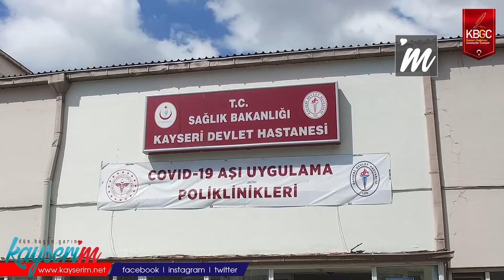Kayseri'de Aşıya Yoğun İlgi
KAYSERİ,(BGC)-Kayseri Devlet Hastanesi'ne aşı olmaya gelen vatandaşların sayısı hızla artıyor.

Türkiye genelinde COVID-19 vakalarının 23 Temmuz'da 10 bin barajını aşarken, 5 Temmuz'dan beri COVID-19 hasta sayısının paylaşılmadığı görüldü. Hâlihazırda vakaların sayısı 20 bine dayanarak 19 bin 761 olarak kaydedildi. COVID-19 vakalarının Temmuz başından itibaren Türkiye genelinde ve Kayseri'de artışa geçmesi ile birlikte Kayseri Valisi Şehmus Günaydın ve İl Sağlık Müdürü Ali Ramazan Benli, vatandaşlara çağrıda bulunmuştu. Yaşanan sürecin ardından Kayseri Devlet Hastanesi COVID-19 Aşılama Polikliniği'nde aşı olmak için gelen vatandaşların çoğaldığı gözlemlendi.

Polikliniğe aşı vurulmaya gelen Ahmet Oğuz, aşılamada gelinen durumdan memnun olduğunu, hastanenin önünden geçerken bu yerin dolu olduğunu gördüğünü ve Kayseri'nin aşılama haritasında mavi renge dönmesi için halkın aşılamaya daha fazla ilgi göstermesi gerektiğini belirtti.

Adana'dan Kayseri'ye misafir olarak gelen Cemal Alkaş, aşı vurulduğunu ve herhangi bir sıkıntıyla karşılaşmadığını belirtti. Alkaş, Mayıs 2021'de yapılan "17 günlük tam kapanma süreci"nde tüm ülkenin aşılanmış olması gerektiğini ileri sürdü.

Aşı olmaya gelen Ertuğrul Uçarsarı da aşılamadan memnun kaldığını belirtti.